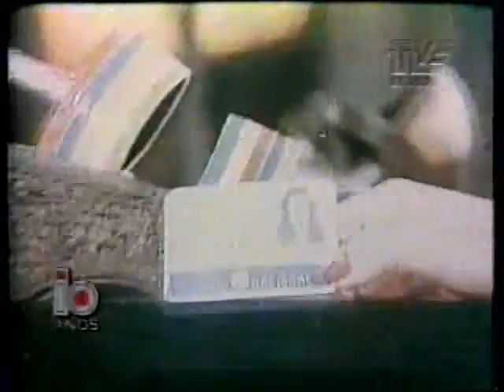Comercial Banco Nacional - Anos 70